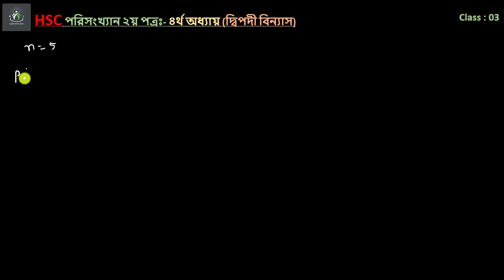HSC পরিসংখ্যান ২য় পত্র। ৪র্থ অধ্যায়। দ্বিপদী বিন্যাস। Class-03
যারা লাইভ (live) ক্লাস করতে ইচ্ছুক তারা নিচের ফর্ম এর মাধ্যমে apply করুন